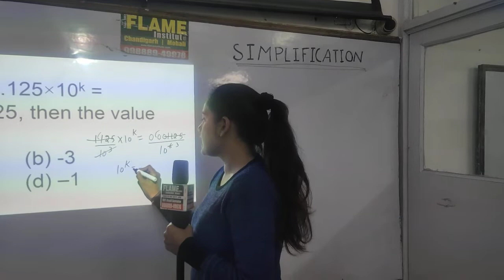If 1.125 10^k = 0.001125, then the value of k is: